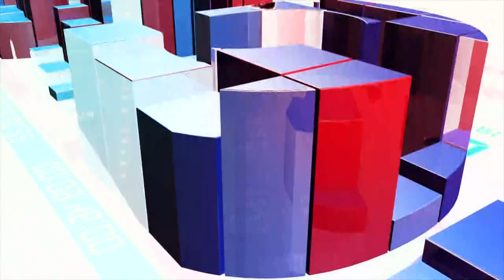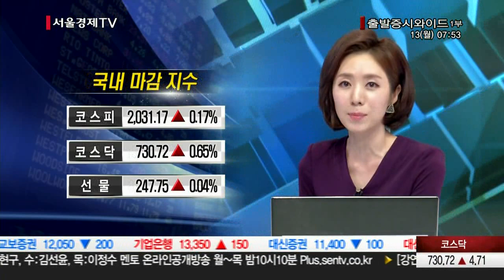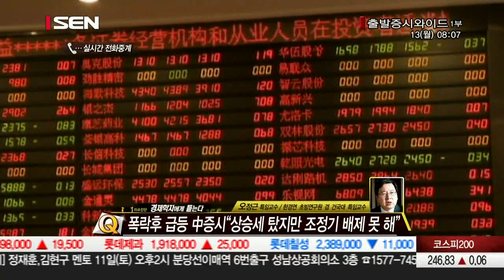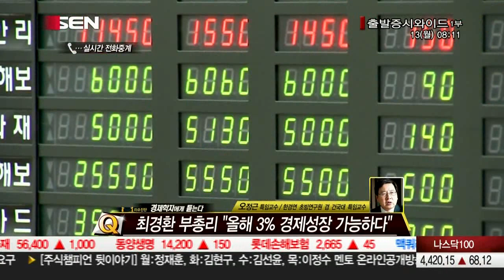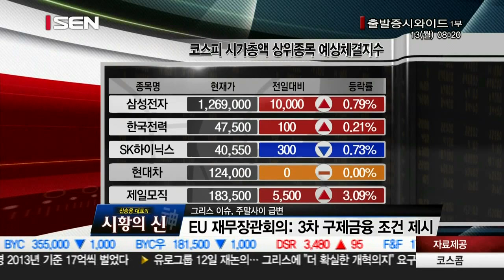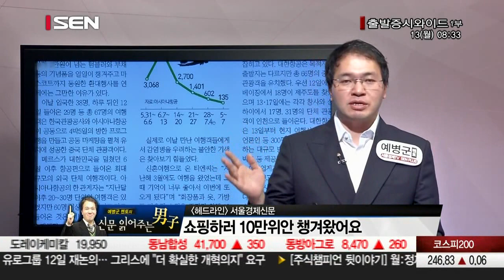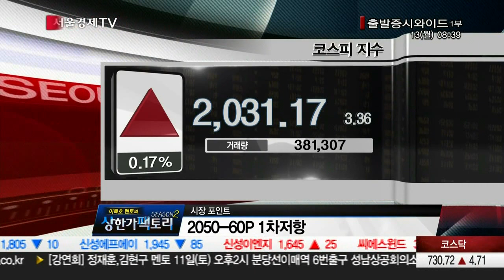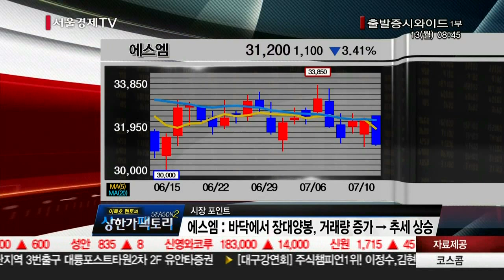20150713_출발 증시와이드_758회_1부